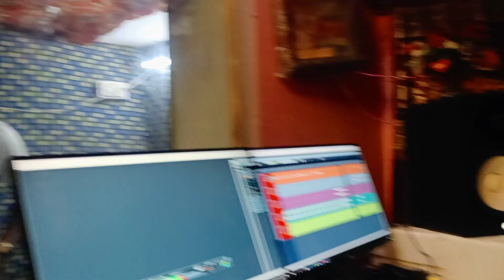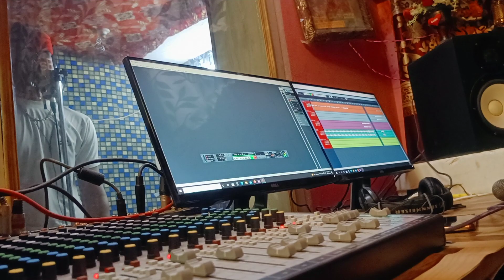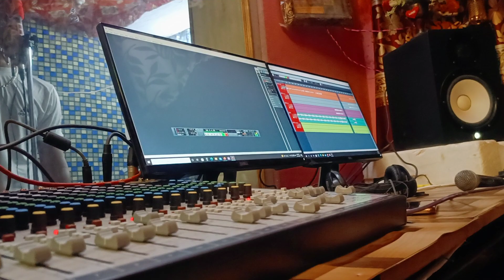Sonu Singer - baadolash // इनके गाने का तरीका बिल्कुल अलग है , देई स्टूडियो से लाइव वीडियो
Sonu Meena live dei studio

Golu Bhi